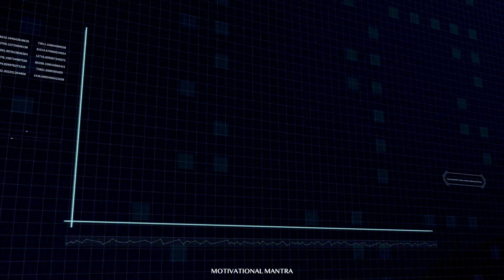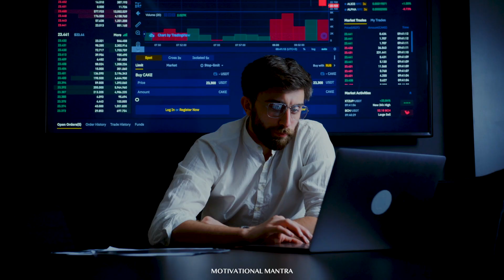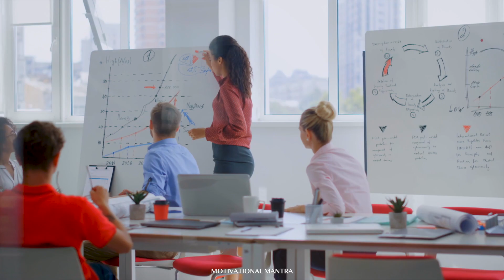Chanakya Niti Business। आचार्य चाणक्य की 6 सलाह मानेंगे तो।अच्छे दिन जरूर आएंगे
about this video :-
Chanakya niti business
चाणक्य की सलाह
chanakya vyapar niti
chanakya safalta ke liye
chanakya niti in hindi
chanakya neeti
chanakya success niti
अच्छे दिन आएंगे
chanakya niti video
chanakya niti tips
chanakya niti safalta ke liye
chanakya niti safalta ke liye kya karen
business chanakya niti
chanakya ki baten
व्यापार करने वाले
chanakya thoughts in hindi